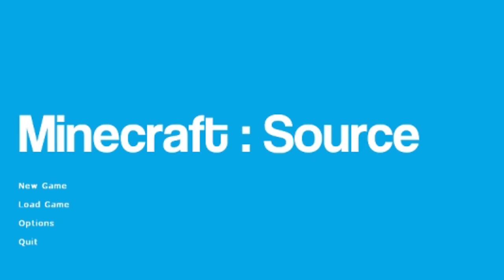minecraft: sauce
Featured Channels in the Video: jacktendo

Edited By: jackteNDO :))